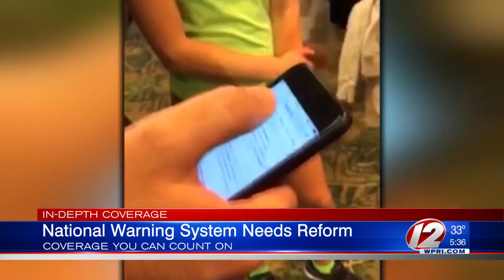In Depth: Japan public TV sends mistaken North Korean missile alert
Japan's public broadcaster mistakenly sent an alert Tuesday warning citizens of a North Korean missile launch and urging them to seek immediate shelter, then minutes later corrected it.